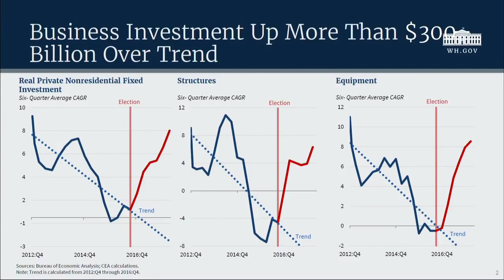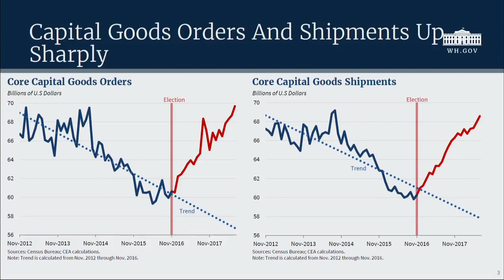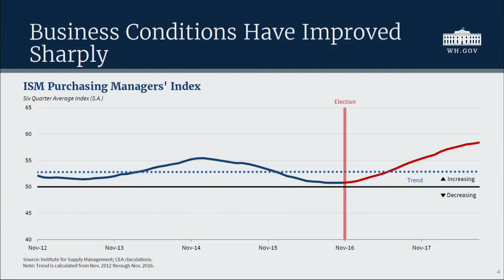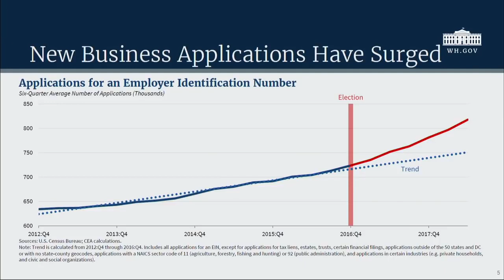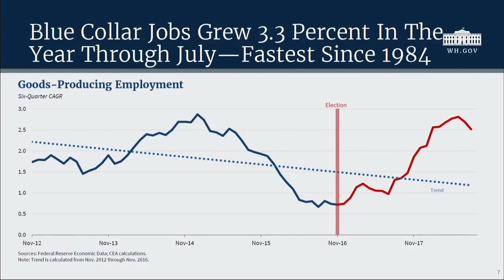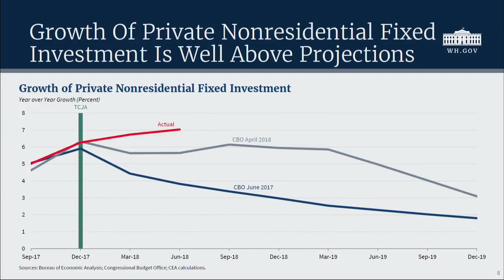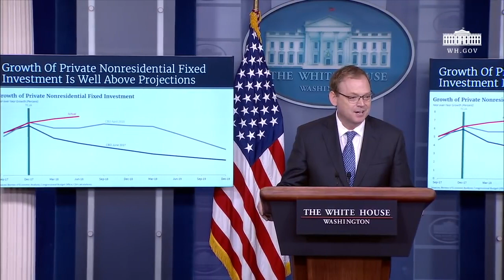9 10 18 White House Press Briefing